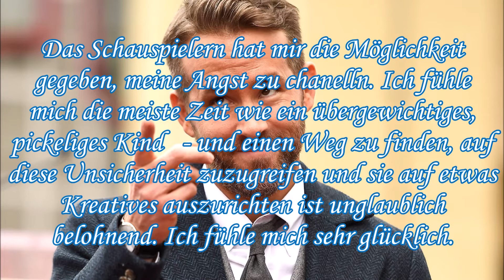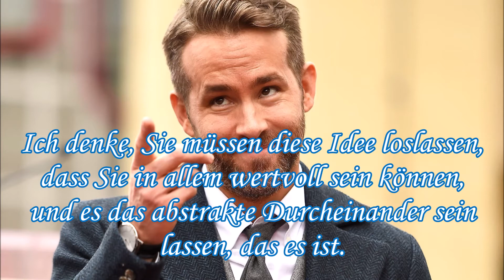Ryan Reynolds Ermutigende Gedanken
Ryan Rodney Reynolds (* 23. Oktober 1976 in Kanada) ist ein kanadisch-amerikanischer [1] Schauspieler, Filmproduzent und Unternehmer. Er begann seine Karriere in der kanadischen Teenie-Seifenoper Hillside (1991–1993) und hatte kleinere Rollen, bevor er zwischen 1998 und 2001 die Hauptrolle in der Sitcom Two Guys and a Girl übernahm. Reynolds spielte dann in einer Reihe von Filmen, darunter Komödien wie Van Wilder von National Lampoon (2002), Waiting ... (2005) und The Proposal (2009). Er spielte auch in dramatischen Rollen in Buried (2010), Woman in Gold (2015) und Life (2017), in Actionfilmen wie Blade: Trinity (2004), Deadpool (2016) und 6 Underground (2019) und Sprachausgabe in den animierten Spielfilmen The Croods (2013), Turbo (2013) und Pokémon: Detective Pikachu (2019).

Reynolds größter kommerzieller Erfolg war mit den Superheldenfilmen Deadpool (2016) und Deadpool 2 (2018) zu verzeichnen, in denen er die Titelfigur spielte. Ersterer stellte zum Zeitpunkt seiner Veröffentlichung zahlreiche Rekorde für eine Komödie mit R-Rating auf, und seine Leistung brachte ihm Nominierungen bei den Critics 'Choice Movie Awards und den Golden Globe Awards ein.

Ich erstelle Videoinhalte in drei Sprachen; Deutsch,  Englisch und Slowenisch.

Klick auf die "Glocke", um sofort benachrichtigt zu werden, wenn ein neues Video hochgeladen wird.

Wenn dir das Video gefällt, lass es mich wissen, indem du auf den "LIKE" -Button klickst und einen Kommentar hinterlässt, damit ich Feedback bekomme.